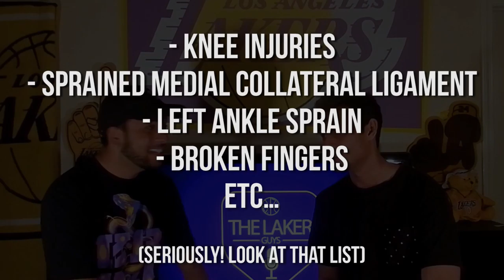Why Yi Jianlian Was A GREAT Signing For The Los Angeles Lakers!!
In today's video we discuss the Pros and Cons of The Lakers signing the Chinese player Yi Jianlian.

We go in depth analysis the possible outcomes regarding  his abilities and effects on the team's outlook.

Can he replace(That's a long shot), or maybe even help build up a better image for the Lakers in the media after Kobe's departure ?

HOSTS:

Sami (Laker Boiii Ace)

Waleed (Laker Boiii Waldo)

Directed & Edited By :

If you want to see more from "The Laker Guys" click here to check out Laker Boiii Ace's Channel